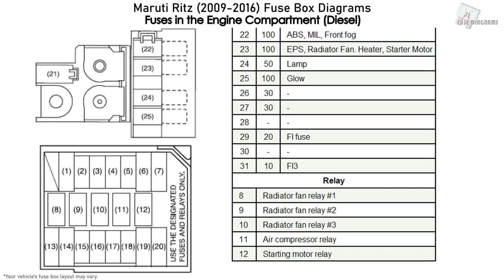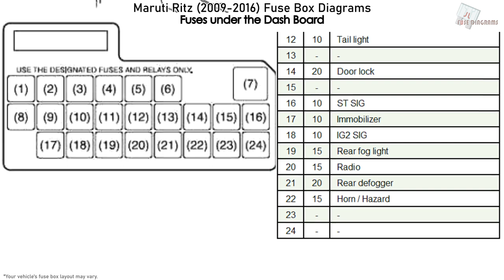Maruti Ritz (2009-2016) Fuse Box Diagrams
Fuse Box Layout Maruti Suzuki Ritz 1.2L - K12M and 1.3L Multijet Diesel (2009, 2010, 2011, 2012, 2013, 2014, 2015, 2016)